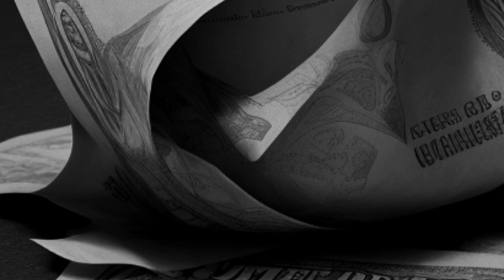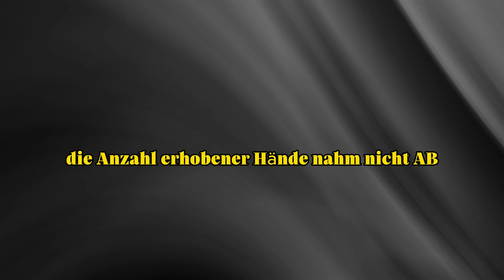Motivation Pur: Kleine Geschichten, Große Wirkung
Sind Sie bereit, Ihre Motivation auf Hochtouren zu bringen? In unserem Video 'Motivation Pur: Kleine Geschichten, Große Wirkung' finden Sie inspirierende Geschichten, die Ihr Leben verändern werden. Tauchen Sie ein in diese Sammlung von kurzen, kraftvollen Erzählungen, die Ihnen die Energie und Entschlossenheit geben, Ihre Träume zu verwirklichen. Lassen Sie sich von den Erfolgen anderer inspirieren und nehmen Sie wertvolle Lektionen für Ihr eigenes Leben mit. Schauen Sie jetzt rein und erleben Sie die Magie der Motivation in ihrer reinsten Form!